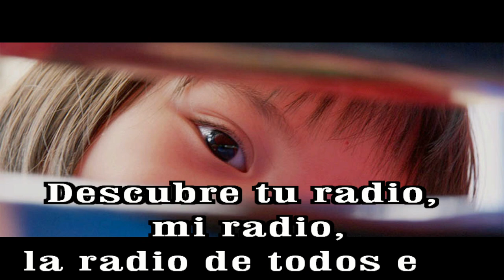GOTITAS DEL ESPIRITU SANTO AÑO 3 NUMERO 107 29 NOVIEMBRE HD